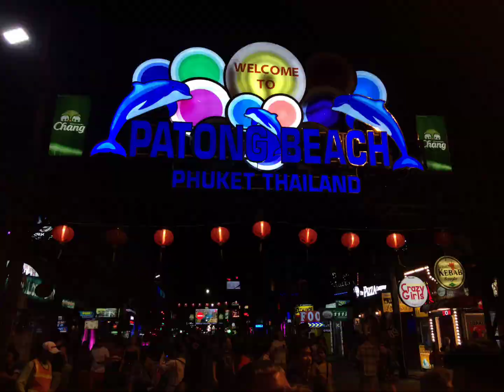TRAVEL VLOG 3 - "Trip to Thailand 2018"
A short trip...